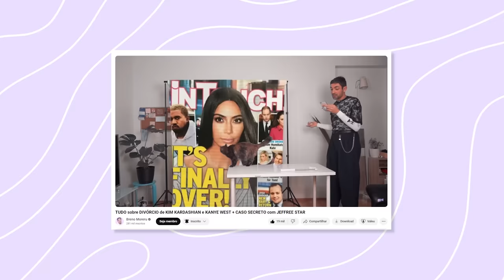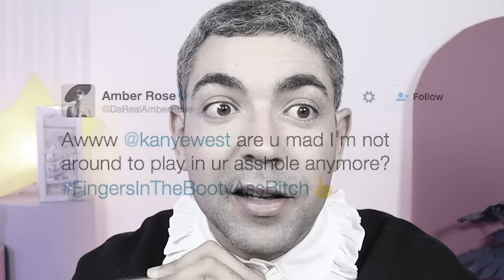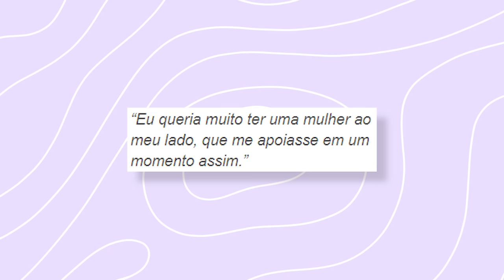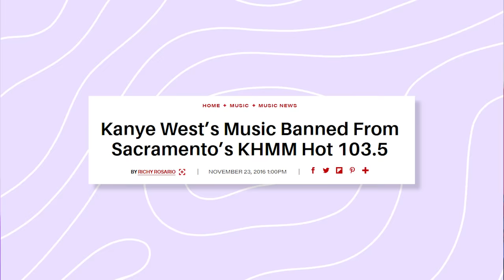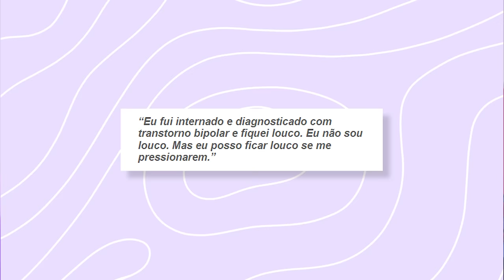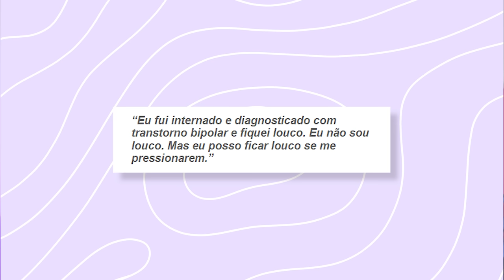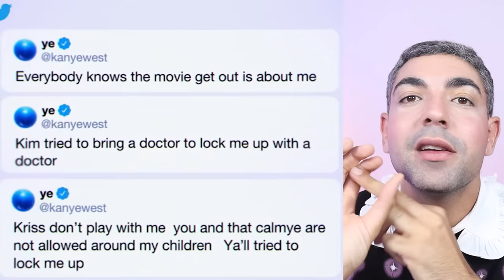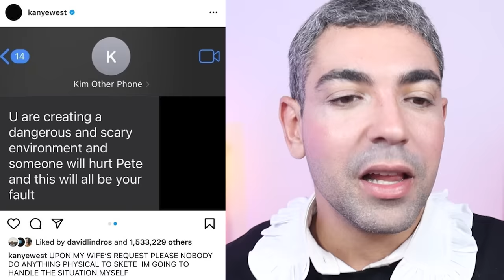O DIVÓRCIO DE 2.1 BILHÕES DE KANYE WEST E KIM KARDASHIAN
um dos ex-casais mais famosos de Hollywood também teve um divórcio à altura: 2,1 BILHÕES DE DÓLARES envolvidos!

kim kardashain e kanye west (agora como ye mas não consigo chamar ele de ye) passaram por muitos altos e baixos nos últimos tempos e até pra se separar foi uma luta de quase 2 anos que foi forçada a terminar mais cedo que o normal…e kika teve papel fundamental nisso e lançou até moda no tribunal...ÉEEEEER GATAR

esse processo de divórcio foi tão longo que EU não consegui acompanhar todos os detalhes…você? conseguiu?

rolou até um doc sobre e, como vocês pediram, aqui estou eu pra ser advogado da advogata Kika.